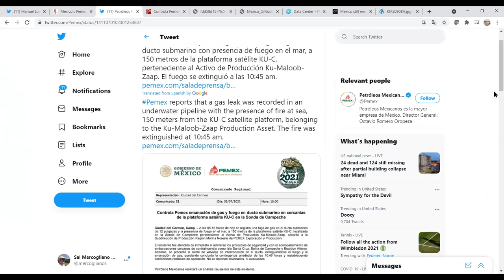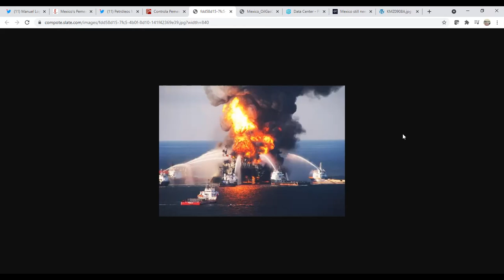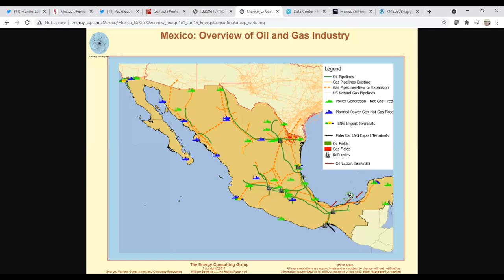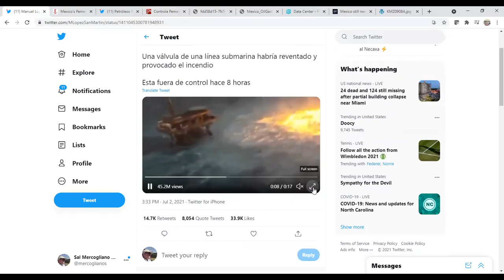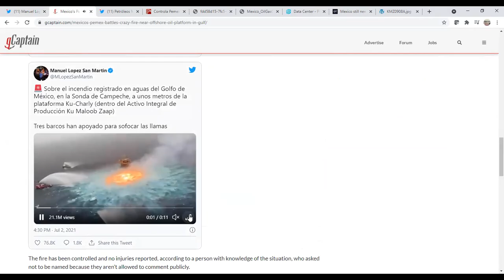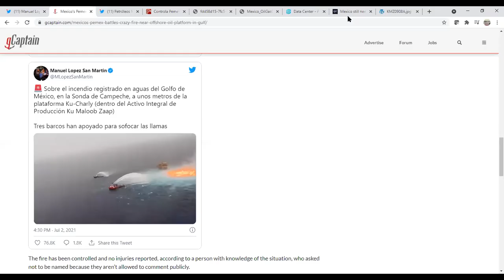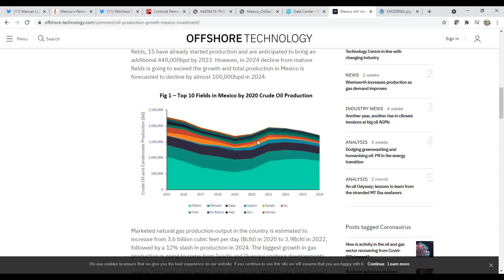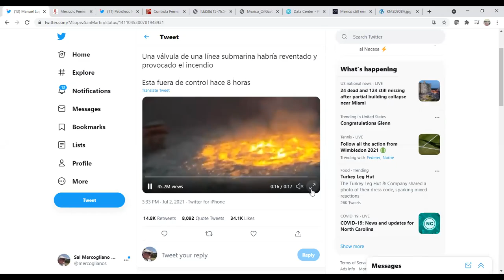The KMZ Fire-Eye in the Gulf of Mexico vs Deepwater Horizon | What's Going On With Shipping? 7/3/21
On this episode of What's Going On With Shipping, Sal Mercogliano - Associate Professor of History at Campbell University and former merchant mariner - compares the fire caused by a natural gas leak at the KMZ Mexican oil field to that of Deepwater Horizon in 2011.  He also provides some more details and reports from PEMEX on the incident, along with the context of why there are pipelines on the ocean floor.

A Fire-Eye Erupts on the Gulf of Mexico | What's Going on With Shipping? July 2, 2021

Fire on the Horizon: The Untold Story of the Gulf Oil Disaster

Mexico’s Pemex Battles Crazy Fire Near Offshore Oil Platform in Gulf of Mexico

Pemex controls gas and fire emanation in the submarine pipeline near the KU-C satellite platform in the Campeche Sound

Mexico still needs international investment to either maintain the growing trend or stabilise its production level, despite positive oil production growth in 2020